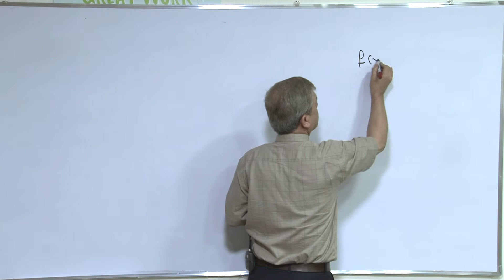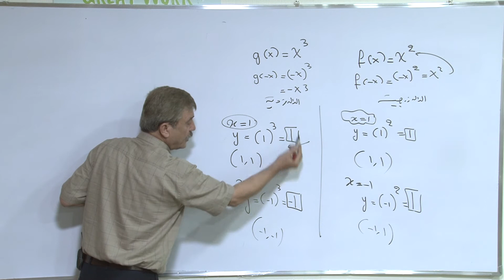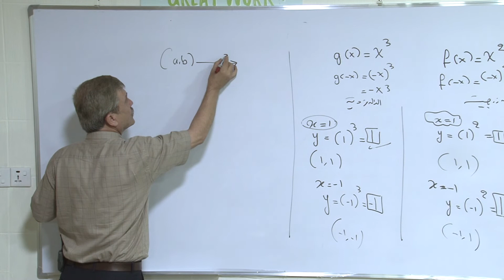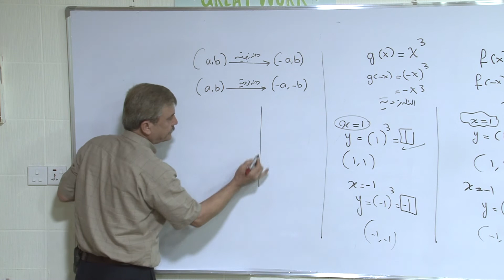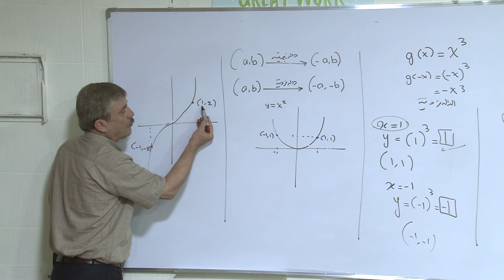التناظر بیانیا للدوال